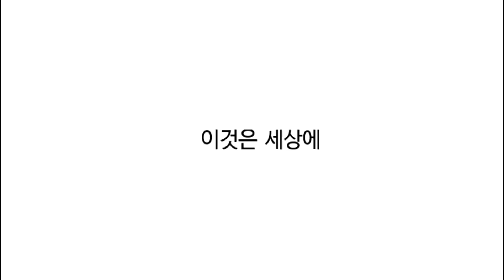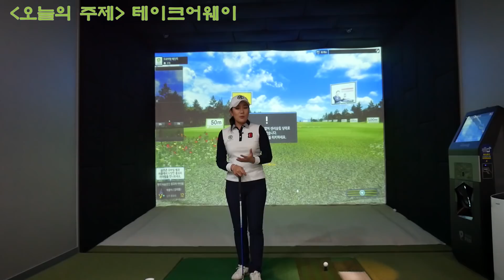ENG) [스윙만들기 1탄] 테이크어웨이!!첫 시작이 중요합니다!_Making Takeaway from Golf Swings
골프는 시작이 매우 중요한거 아시죠??
테이크어웨이가 잘 되면 반은 성공!!
초보자분들도 쉽게 할 수 있어요!!
★ 더욱더 알차고 유익한 영상으로 여러분들의 골프실력이 좋아지도록 노력하겠습니다^^